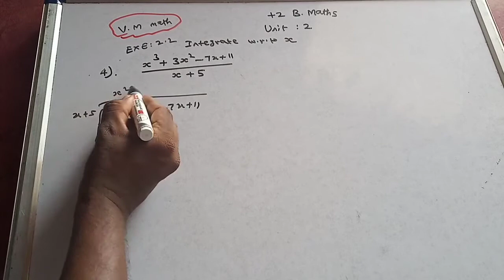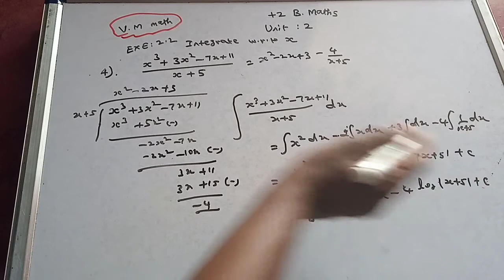12th Business Maths volume 1 Unit 2